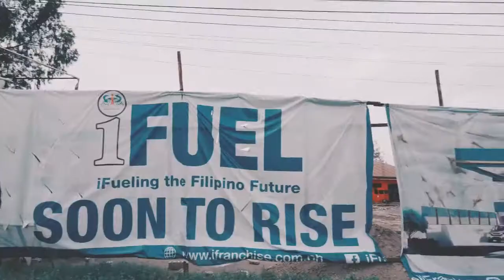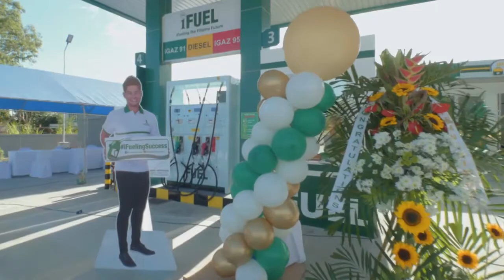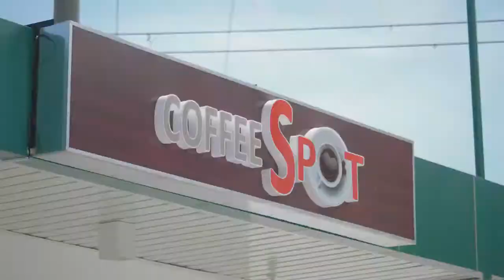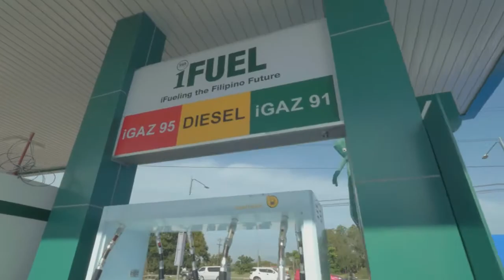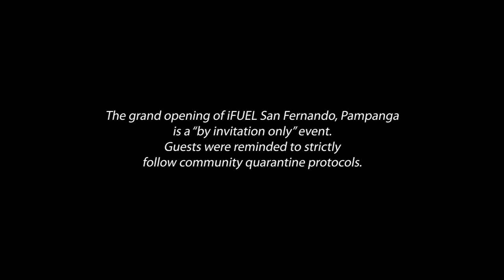iFuel San Fernando Pampanga Branch HD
Coming back stronger than ever!
iFUEL's second grand opening this year!
Congratulations, iFUEL San Fernando Pampanga!
Sa napakarami pang pangarap na ating pagsasamahan at tutuparin, mabuhay iFUEL!